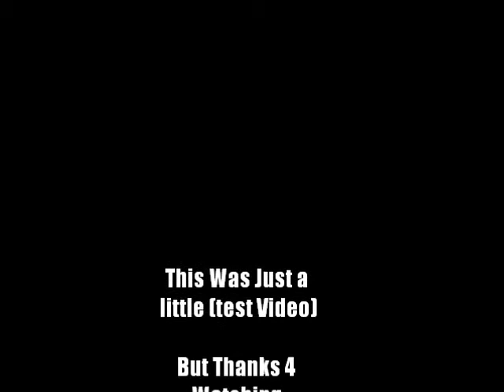PMV - When the Rain begins to fall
This is just a little test video...